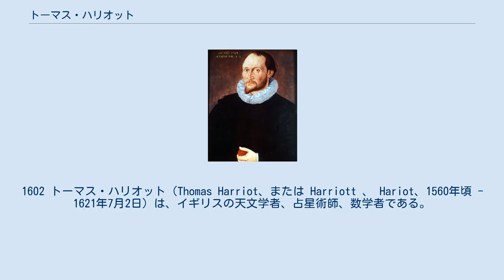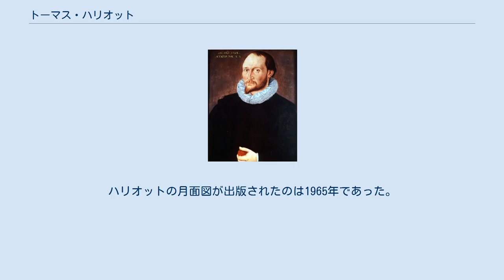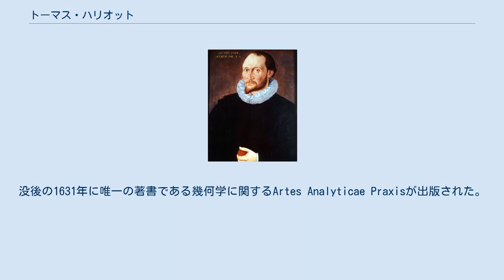トーマス・ハリオット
1602 トーマス・ハリオット（Thomas Harriot、または Harriott 、 Hariot、1560年頃 - 1621年7月2日）は、イギリスの天文学者、占星術師、数学者である。
数学、天文学に先駆的な業績をあげたが、著書を残すことが少なく後世に大きな名声を残すことはなかった。
 オックスフォード大学に学び、エリザベス1世の寵臣で探検家のウォルター・ローリーと親しくなり、天文学の知識を探検航海のための航海技術に生かした。
ハリオット自身も少なくとも一度は新世界探検に加わり、1588年にバージニアの住民などについて記録を残した。
 数学史においては、船倉に球形の砲弾を最も多く詰める方法（「ケプラー予想」につながる。）に最初に取り組んだ数学者として知られる。
また、メルカトル図法の数学的定式化にも携わった。
ローリーが投獄された後、新しいパトロンとしてヘンリー・パーシー（第9代ノーサンバランド伯）のために働いたが、1605年、火薬陰謀事件のためにパーシーとともに一旦は投獄されるがすぐに釈放されるという経験をした。
 1607年に、後にハレー彗星と呼ばれる彗星の出現によって天文学に対する興味をもった。
望遠鏡を用いて観測をおこなった初期の天文学者の一人であり、太陽黒点を発見した一人である。
さらにガリレオよりも早い1609年に望遠鏡を使った月面のスケッチを残した。
これらの業績は1786年にフランツ・フォン・ツァハが、ハリオットの原稿を調べ再発見された。
ハリオットの月面図が出版されたのは1965年であった。
没後の1631年に唯一の著書である幾何学に関するArtes Analyticae Praxisが出版された。